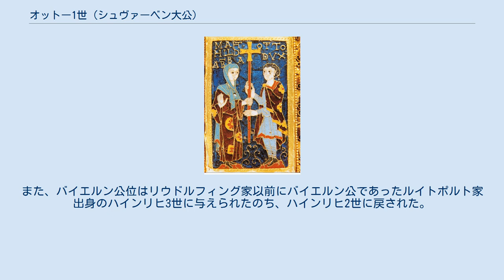オットー1世 (シュヴァーベン大公)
シュヴァーベン公オットー1世（Otto I., 954年 - 982年10月31日/11月1日）は、リウドルフィング家出身のシュヴァーベン公（在位：973年 - 982年）およびバイエルン公（在位：976年 - 982年）。
シュヴァーベン公リウドルフと妻イダとの間の子であり、神聖ローマ皇帝オットー1世とその最初の妃エドギタの孫にあたる。
姉のマティルデはエッセン女子修道院長となった。
 957年に父リウドルフが死去した時には、オットーは3歳であり、祖父である皇帝オットー1世の宮廷に引き取られた。
皇帝オットー1世は孫オットーを養子としていたとみられ、955年に生まれた自身の子で後継者のオットー2世のそばに置いた。
オットー2世はオットーを「甥であり兄」（nepos ac frater）と考えていた。
シュヴァーベン公ブルヒャルト3世が973年に後継者なく死去した時に、オットー2世は19歳の自身の甥オットーをシュヴァーベン公に任命した。
オットーの父リウドルフはブルヒャルト3世の前にシュヴァーベン公であった。
オットーは皇帝オットー2世の近しい友人となった。
 976年、監禁されていたバイエルン公ハインリヒ2世が反乱を起こし追放された。
皇帝はオットーをバイエルン公に任じたが、これは中世ドイツにおいて2つの公位を保持した最初の例となった。
ケルンテン公およびノルトガウ辺境伯位もハインリヒ2世から剥奪されたが、それらはオットーには与えられず、この時以降ケルンテンおよびノルトガウはバイエルンと切り離された。
977年、皇帝の遠征中、オットーは「三ハインリヒの反乱」（前バイエルン公ハインリヒ2世、アウクスブルク司教ハインリヒ1世およびケルンテン公ハインリヒ1世による反乱）の鎮圧に加わり、パッサウにおいて反乱軍を包囲した。
このとき皇帝軍に加わる途中でプルゼニ近くでボヘミア公ボレスラフ1世の奇襲を受けたバイエルン軍はオットーにより送られたとみられる。
 980年、オットーは皇帝の南イタリア遠征に従い、東ローマ帝国およびシチリア首長国と戦った。
オットーは982年7月13日/14日のスティーロの戦いおよびその後のアラブ軍による奇襲から生還した。
遠征の結果をドイツに報告する役目を任ぜられたが、その途中、戦で受けた傷がもとで10月31日か11月1日にルッカで死去した。
オットーの父リウドルフもまたアルプスの南で死去していた。
オットーの家族は遺体をアシャッフェンブルクの聖ペテロおよびアレクサンダー修道院教会に運び埋葬したが、その教会にはオットーが多額の寄贈を行っていた。
オットーの死は「アングロサクソン年代記」アビングドン本に言及されている："そしてそれから彼が家に行った時、彼の（皇帝の）兄の息子オットーが死去した；彼はリウドルフ皇子の息子であり、このリウドルフはオットー大帝とエドワード王の王女との間の息子である"。
 オットーの姉マティルデは貴重なクラックス・ジェマタ（crux gemmata、宝石で飾られた十字架）である「オットーとマティルダの十字架」（en）を寄贈した。
それは現在エッセン大聖堂宝物館（en）に保管されている。
オットーは独身で子供がなく、シュヴァーベン公位はコンラディン家のコンラート1世に与えられた。
また、バイエルン公位はリウドルフィング家以前にバイエルン公であったルイトポルト家出身のハインリヒ3世に与えられたのち、ハインリヒ2世に戻された。